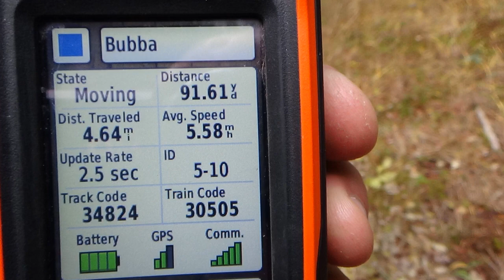Running Hare/Rabbit @ 4000 ft.with Beagles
Running Snow Shoe Hare @ 4000 ft. with Beagle Hounds in the beautiful Oregon Cascade Mountains.